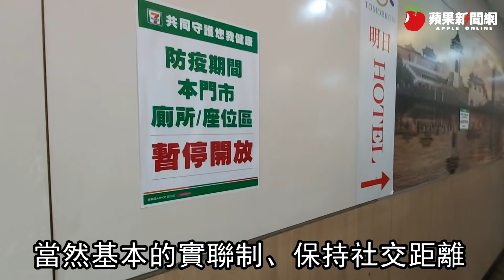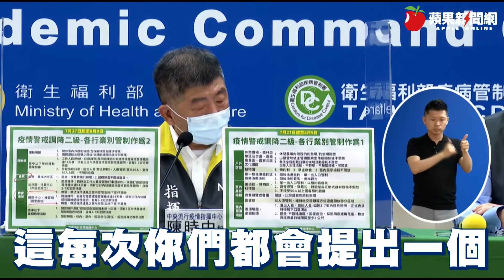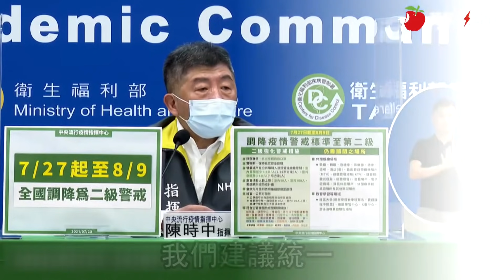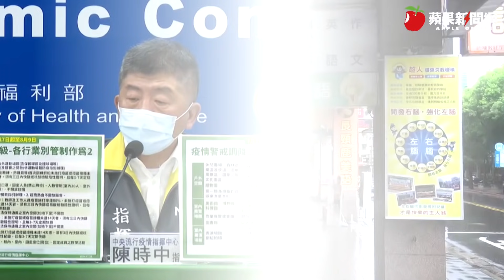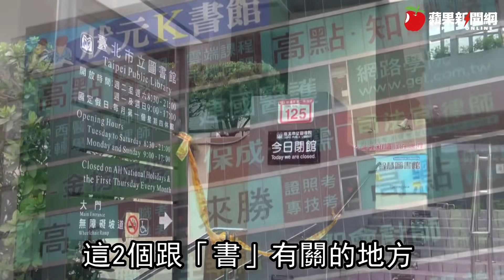你搞得我好亂啊！降級解封有眉角 《蘋果》整理12大QA秒懂 | 台灣新聞 Taiwan 蘋果新聞網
國內疫情趨緩，7月27日就要迎來降級，中央流行疫情指揮中心昨公布戶外活動、室內場館、教育、餐飲、宗教、旅遊等七大指引，包含國旅團、運動場館、水上活動等活動和場域管理都有鬆綁，但部分措施讓民眾看了傻眼，像是開放潛水、衝浪，卻禁止游泳，許多網友直呼好笑，紛紛開嘴「下水後一身溼上岸還要戴口罩很瞎」、「潛水時口罩要放哪」、「去玩水到底怎麼戴口罩」。

另對於國旅團在遊覽車上能否進食，指揮中心和交通部說法也兜不攏，指揮中心昨下午稱座位有間隔即可分批吃，交通部晚間卻說不能飲食，搞得民眾好亂。

針對各類措施鬆綁，《蘋果新聞網》整理12大Q&A，讓民眾一次看懂。

圖片來源 : 蘋果新聞網
飲食篇
Q1：降級後，能不能邊走邊吃？

A：指揮中心表示，除飲食外，外出全程佩戴口罩，另傳統市場及夜市開放飲食的重點規範，仍是禁止試吃，也禁止邊走邊吃。

指揮中心發言人莊人祥說，邊走邊吃難以維持距離所以仍禁止，但如真有需要在戶外飲食，只要在通風處並保持社交距離則可，像在公園野餐，待在定點，也能和他人隔開。

Q2：指揮中心宣布遊覽車上可採梅花座方式用餐，但交通部說不能吃？

A：指揮中心說明，以主管單位交通部的說法為主，若交部宣布不能吃，那就禁止。